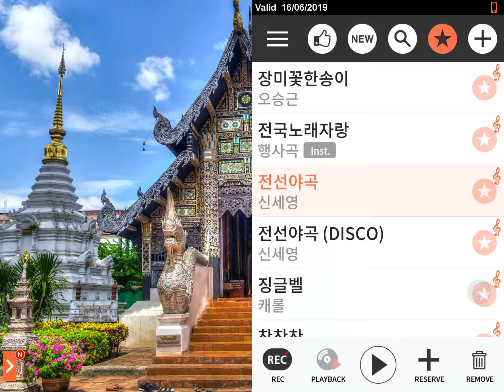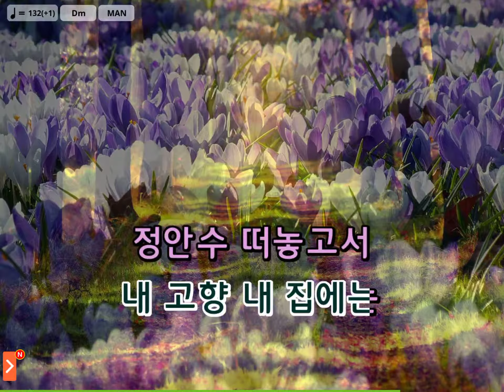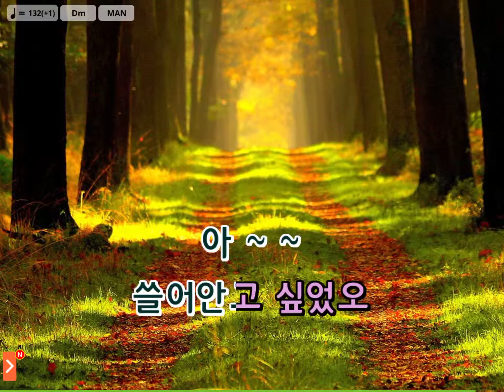전선야곡 - 노래방 (no transliteration) (Record from Magic Sing Karaoke app)